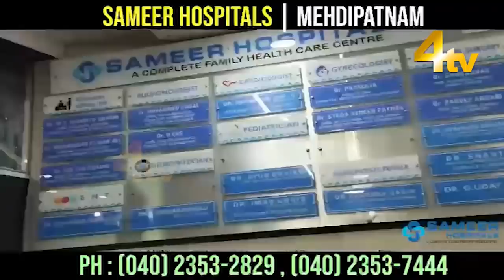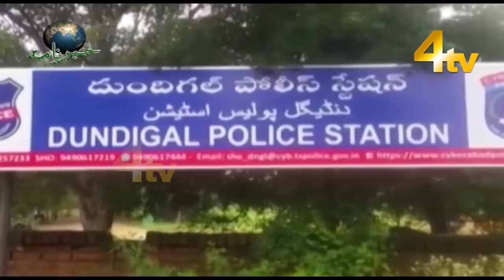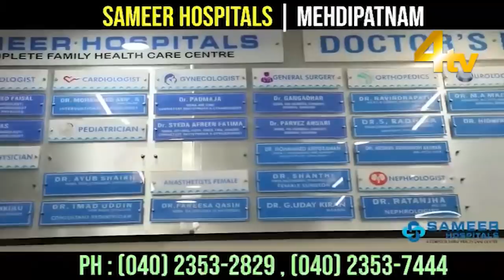4tv Khabarnama | 10 April 2021 | Telangana, Hyderabad News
4tv Khabarnama | 10 April 2021 | Telangana, Hyderabad News